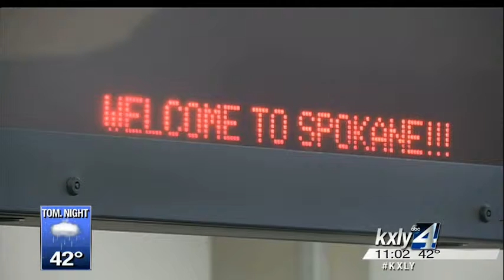Thanksgiving trips smooth for GEG fliers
Wednesdayis the busiest traveling day of the year, and in an effort to reduce crowds, airlines waved change fees and encourages passengers to leave early to avoid the weather. Grace Ditzler reports.